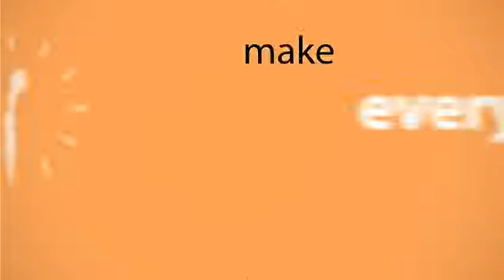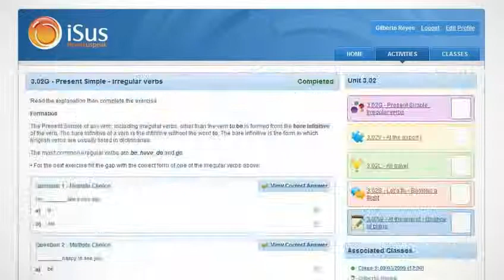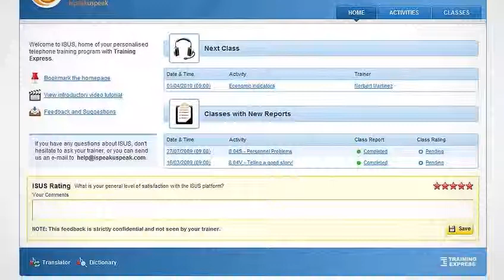ISUS: A revolutionary new way to learn languages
ISUS is the world's first blended Training Management System (TMS), enabling training companies to deliver and manage tightly integrated blended learning programs online, virtually, and in a traditional classroom setting. ISUS covers everything from content management and automated scheduling through to real-time reporting and finance management.